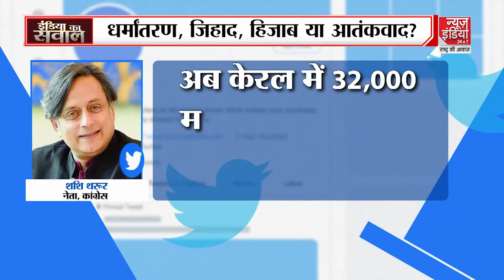The Kerala Story सच्चाई या प्रोपेगेंडा ? | The Kerala Story Row | India Ka Sawal | Adah Sharma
The Kerala Story सच्चाई या प्रोपेगेंडा ? | The Kerala Story Controversy | India Ka Sawal | Adah Sharma